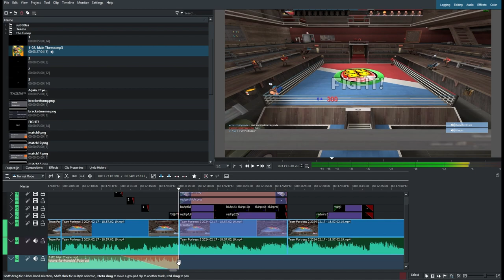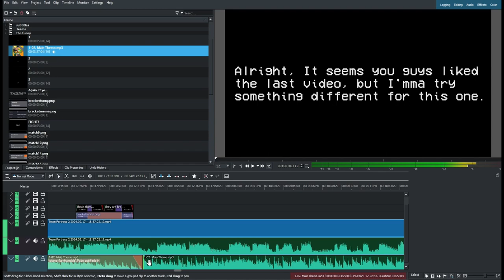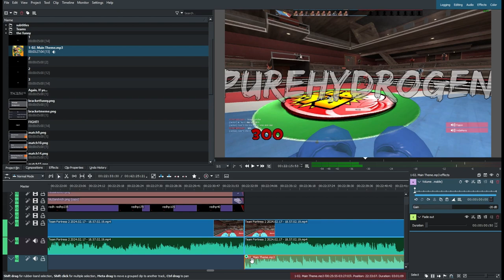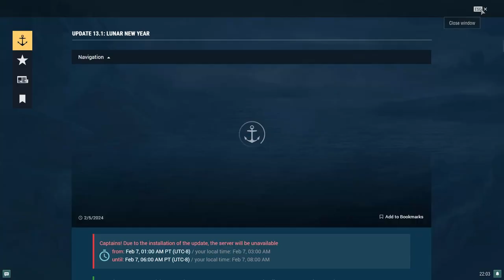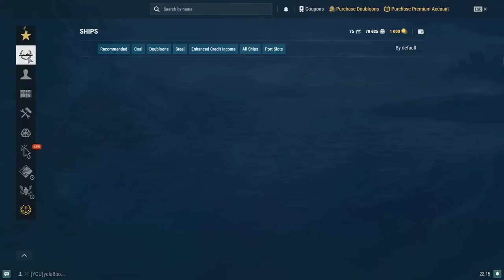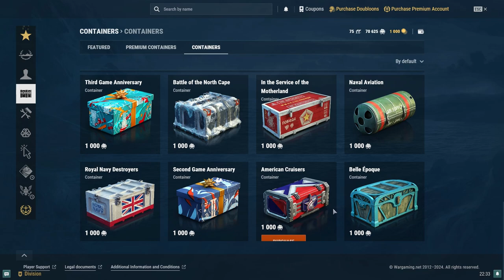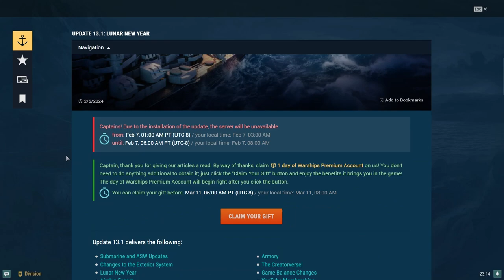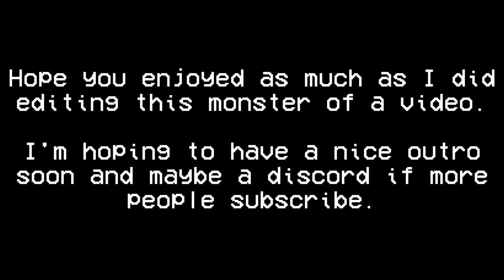[WoWs] Hanz' Out of Context Bonzaing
God this took just over 5 1/2 days to fully edit down. At least its a decent vid.
Next vids gonna be either another RWBL or tf2 clump (clip dump)

Will consider making a discord if more people are interested.